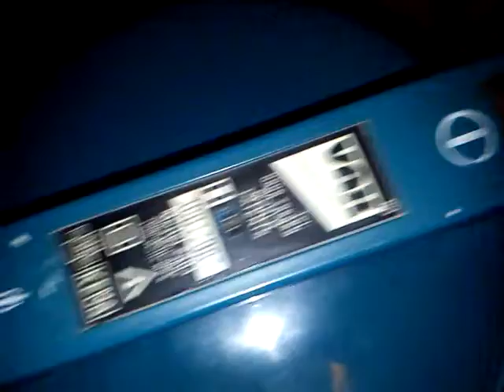Odkurzacz piorący VAX POWA 4000 i odkurzanie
Witam! W tym filmiku pokazuję wam jak VAX POWA 4000 łatwo usuwa mąkę z dywanu. Pozdrawiam i zachęcam do zakupu odkurzaczy VAX.